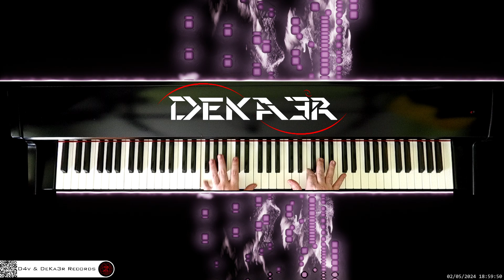🔴 irl 🎹 CODE • Piano Music